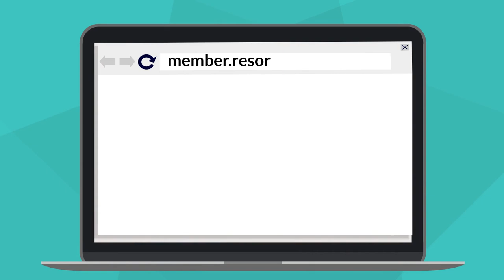ResortCom Digital Wallet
It's as easy as 1, 2, 3 to conveniently store payment options at your fingertips.  Watch this video for information on how to enroll your account today!